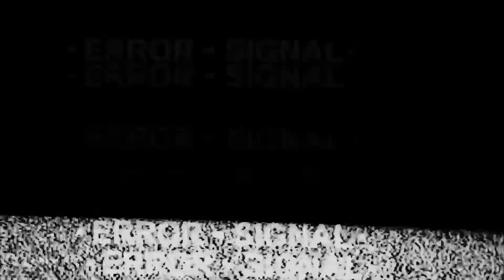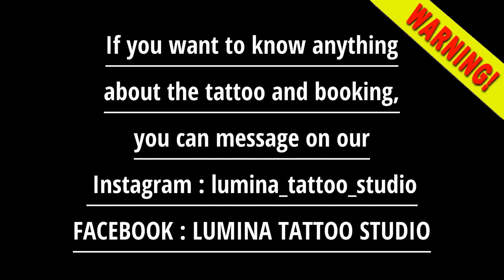FULL SLEEVE ANIME THEME TATTOO!!!